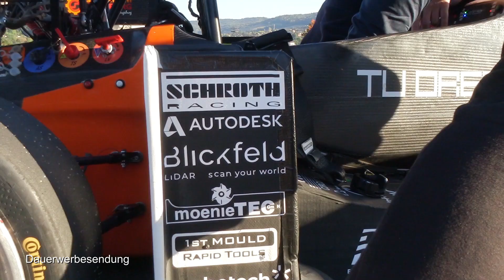Sponsorenfahren beim Formula Student Team @ELBFLORACE von der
Ich erhalte im Gegenzug ebenfalls 2,5 VOI-Credits.

Ich war zum Sponsorenfahren in Dresden und durfte ein paar Runden im Rennwagen vom Formula Student Team "Elbflorace" der TU Dresden drehen.

▬ Mein Equipment ▬▬▬▬▬▬▬▬▬▬

▬ Musik ▬▬▬▬▬▬▬▬▬▬▬▬▬▬▬

Title: Hang for Days by Silent Partner
Genre and Mood: Alternative & Punk + Funky

Electric - KV